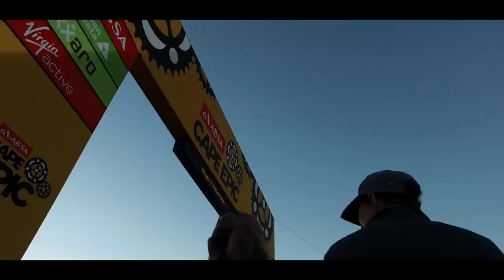2019 REASONS TO RIDE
Another year on the road, the mountain, the asphalt and the trail.
Another year giving each other high-fives at the end of the descent and feeling the climb up to the last mountain pass in every single muscle of your legs.
Another year of preparing excursions, organizing outings, dreaming about the top.
Another year in which we have enjoyed what we like best: the freedom of two wheels, the feeling of flow.
Another year, and there’s no better way to enjoy it than on the best invention in the world: a bicycle.